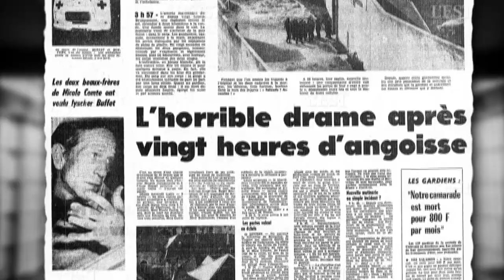Buffet et Bontems, premier combat contre la peine de Mort en France !